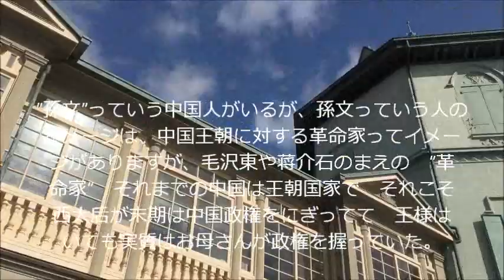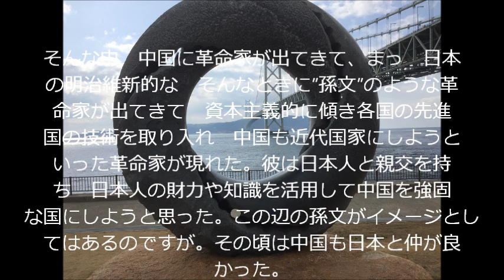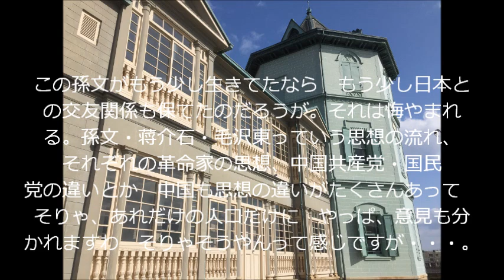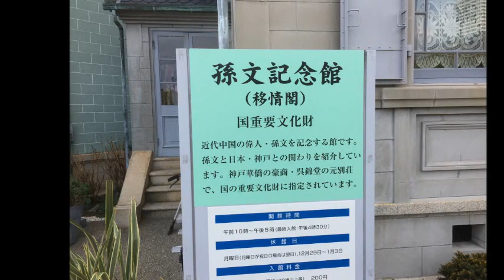孫文記念館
孫文は日本人と親交を持ち　日本人の財力や知識を活用して中国を強固な国にしようと思った。